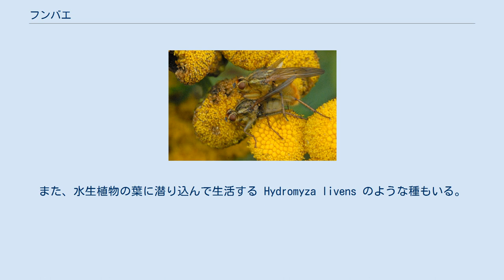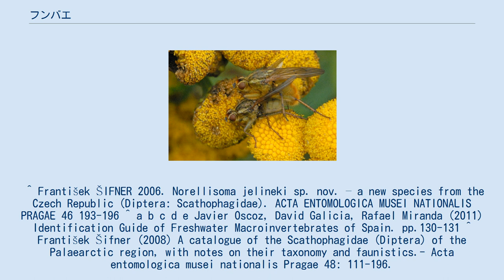フンバエ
フンバエは、ハエ目（双翅目）フンバエ科（Scathophagidae）に所属する昆虫の総称。
世界で約270種が記録されている比較的小さな科である。
 フンバエの多くは全北区に生息する。
草地や湿地、沼地などに生息する他、名前から示されるように幼虫は通常動物のフンの中に生息している。
幼虫はウジ型で、体長は4-14mm。
 肉食性で、他のハエ目の幼虫を含む無脊椎動物を捕食する。
そのため、クロバエなどの駆除を目的に生物的防除の目的で利用されることもある。
また、水生植物の葉に潜り込んで生活する Hydromyza livens のような種もいる。
 トゲアシフンバエ属の1種 ニセキバネフンバエ 以下のような属に区別される。
 ^ František ŠIFNER 2006. Norellisoma jelineki sp. nov. – a new species from the Czech Republic (Diptera: Scathophagidae). ACTA ENTOMOLOGICA MUSEI NATIONALIS PRAGAE 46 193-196 ^ a b c d e Javier Oscoz, David Galicia, Rafael Miranda (2011) Identification Guide of Freshwater Macroinvertebrates of Spain. pp.130-131 ^ František Šifner (2008) A catalogue of the Scathophagidae (Diptera) of the Palaearctic region, with notes on their taxonomy and faunistics.- Acta entomologica musei nationalis Pragae 48: 111-196.